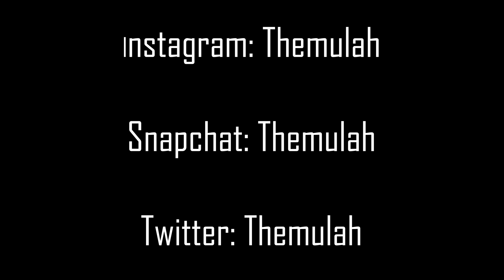Chasin The Mulah: NYC AND NAME CHANGE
In this episode of Chasin The Mulah

Mulah and the Hustle Team Hit up Nyc and He talks about the Channel Name Change